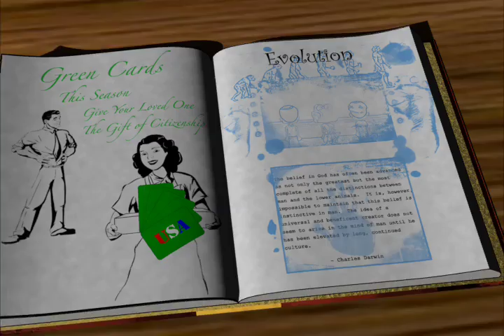Children's Guide to Growing Up: Evolution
The kids get a dose of their Darwinian medicine to help figure out where we all came from.